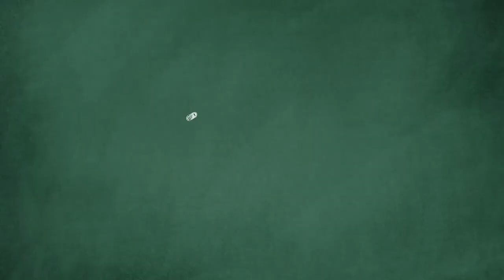Meester Otto ter Haar (De Groenen) – Verkiezingsspecial – OnlineGastles.nl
Samen met een team van politici verzorgden we rondom de Tweede Kamerverkiezingen 2021 online gastlessen voor zoveel mogelijk basisscholen om de kinderen meer te betrekken bij de politiek. Wat zijn verkiezingen precies? Waarom zijn deze er? En welke rol heeft de gastdocent hierin? Daarnaast komen er in de lessen ook maatschappelijke thema’s voorbij die aansluiten bij de belevingswereld van de kinderen.

Vrienden van de Verkiezingsspecial zijn:

SportsGen sportmarketing, Sporttop, Simpel.nl, Milcraft en Mooij Werkt IT

Bekijk meer afleveringen uit de verkiezingsspecial!